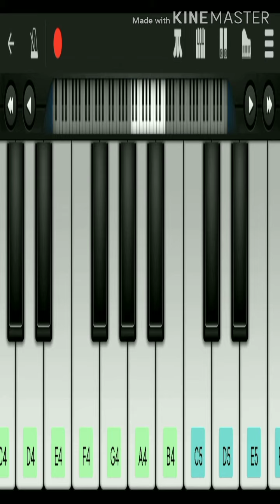Raatsasan bgm.....🎶🎶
C5 B4 C5 G4 G#4 B4 C5 B4 C5 F4 G#4 B4 C5 B4 C5 G4 G#4 B4 C5 B4 C5 F4 G#4 B4 C5 B4 C5 G4 G#4 B4 C5 B4 C5 F4 G#4 B4  C5 B4 C5 G4 G#4  B4 C5 B4 C5 F4 G#4 B4 C5 C5 C5 C#5 D#5 E5 D#5 C#5 D#5 C5